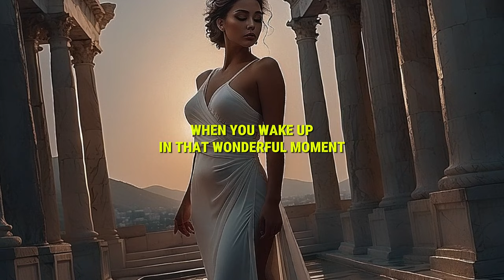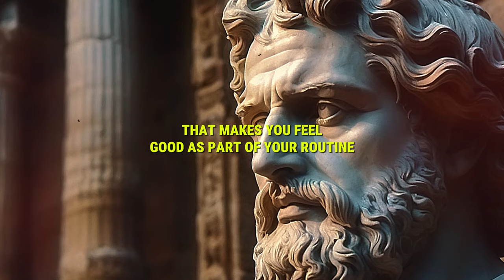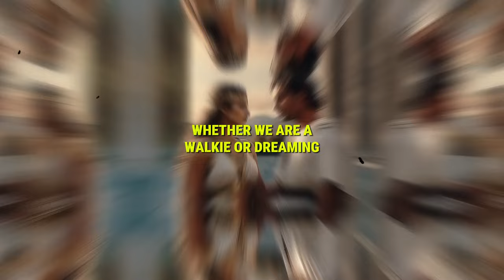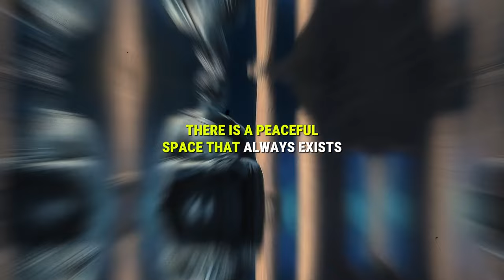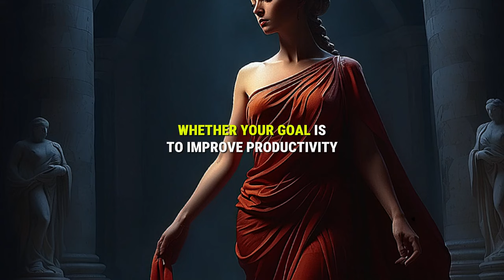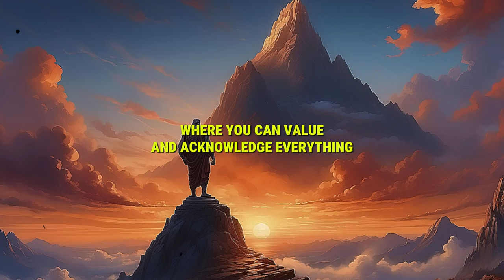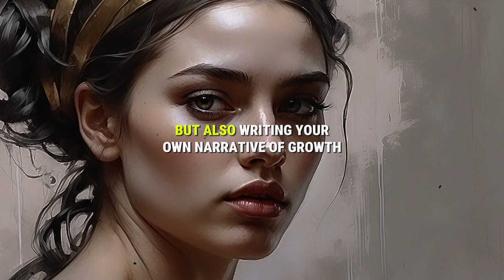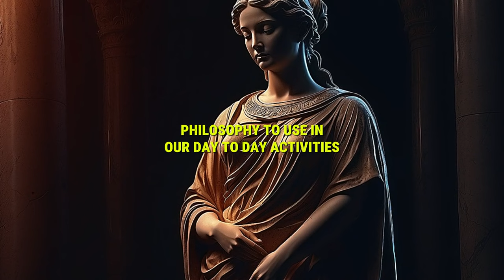Maximizing Productivity: 5 Stoic Morning Habits to Master Before 5am